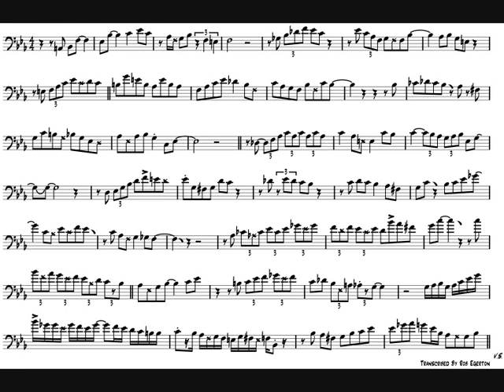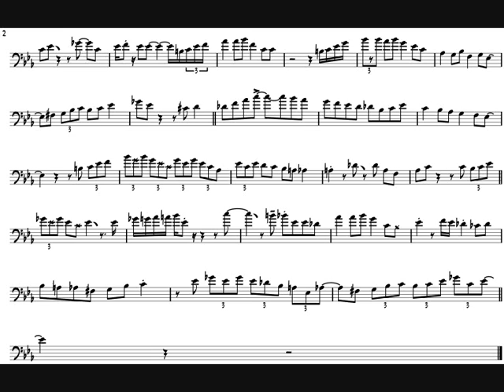Callum Au 'September In The Rain' Trombone Solo Transcription